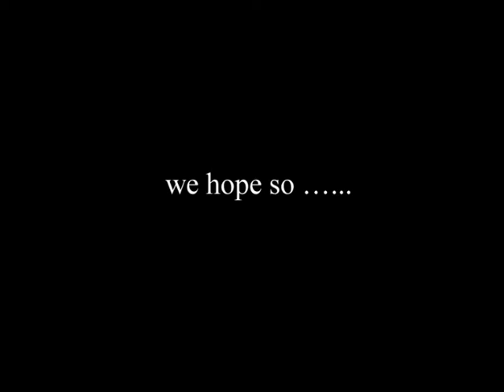super fast NISSAN 370Z for sale.avi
POSSIBLY THE BEST NISSAN 370Z IN THE UK FOR SALE.
FINISHED IN PEARL WHITE. THIS CAR HAS GOT EVERY EXTRA.
ONLY 10,000 MILES, AND AS NEW. AWESOME PERFORMANCE.

£21999

P/X WELCOME

ONSITE FINANCE ARRANGED